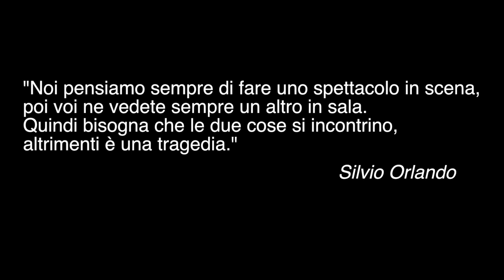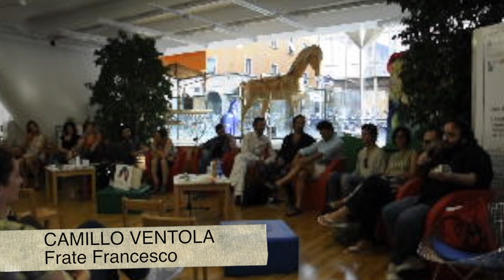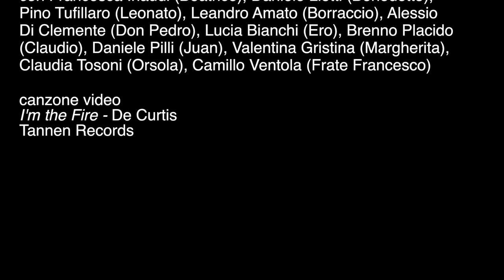fuoriTeatro dentro la biblioteca 12 luglio | Francesca Inaudi, Daniele Liotti e la compagnia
Secondo appuntamento di "fuoriTeatro dentro la biblioteca - incontrando gli artisti". Il 12 luglio in Sala Nervi, Biblioteca Civica Francesca Inaudi, Daniele Liotti e tutta la compagnia si sono raccontati al pubblico. Al Teatro Romano per "Molto rumore per nulla" dell'Estate Teatrale Veronese 2013, la compagnia, in occasione dell'incontro, ha approfondito temi e interpretazioni del testo shakespeariano.

Incontri organizzati da fuoriTeatro in collaborazione con Estate Teatrale Veronese e Biblioteca Civica.

Estate Teatrale Veronese 2013 | MOLTO RUMORE PER NULLA | di William Shakespeare | traduzione e adattamento Giancarlo Sepe | regia Giancarlo Sepe | con Francesca Inaudi e Daniele Liotti | produzione Francesco Bellomo - L'Isola Trovata / Fondazione Atlantide Teatro Stabile di Verona in collaborazione con Estate Teatrale Veronese | Teatro Romano (Verona), 10-13 luglio 2013.
Personaggi e interpreti: Beatrice Francesca Inaudi, Benedetto Daniele Liotti, Leonato Pino Tufillaro, Borraccio Leandro Amato, Don Pedro Alessio Di Clemente, Ero Lucia Bianchi, Claudio Brenno Placido, Juan Daniele Pilli, Margherita Valentina Gristina, Orsola Claudia Tosoni, Frate Francesco Camillo Ventola